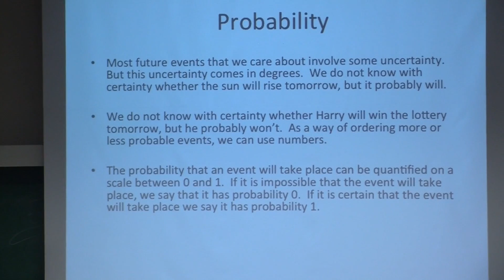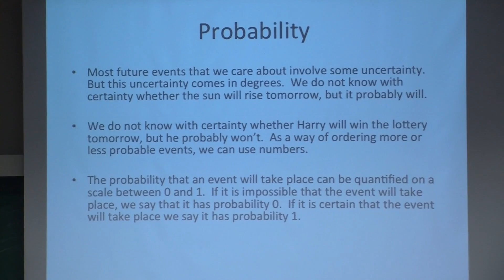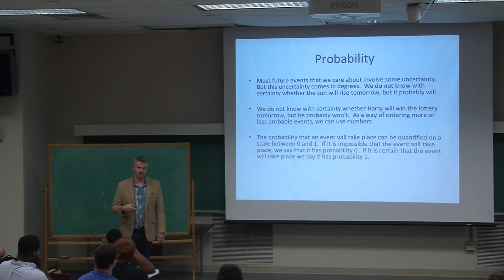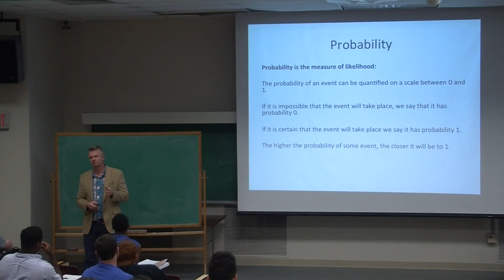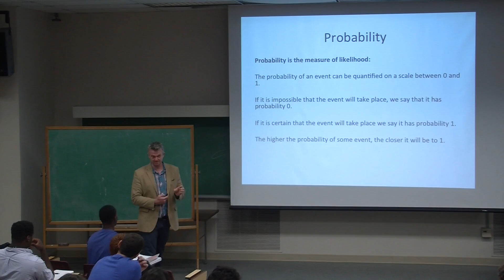Risks and Decisions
This video is about Risks and Decisions